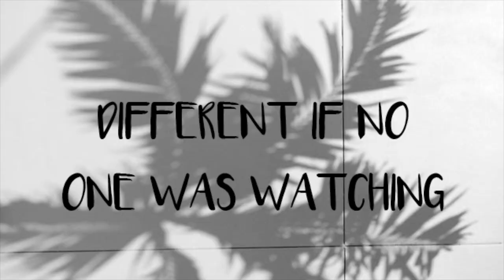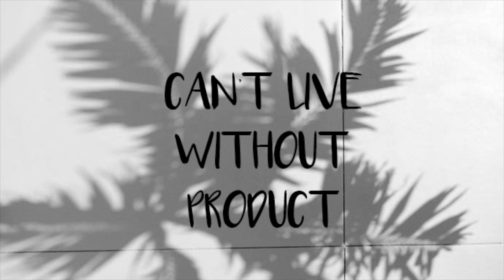Q & A || MEET THE TEAM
HELLO!!

We are the faces behind Sugarhigh.

Bree: @breerandall
Lauren: @laurennbaffa
Macy: @macyens

SONG (AKA OUR JAM): Right To IT (feat. Ashe) By Louis The Child